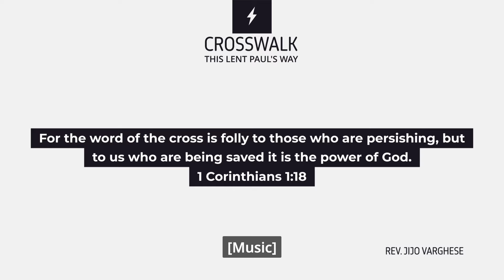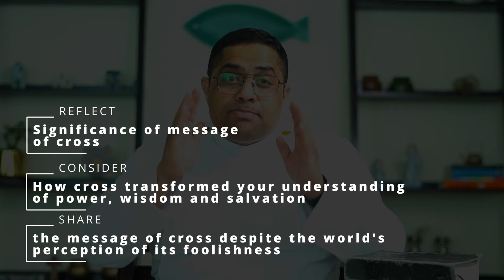| LENTEN MEDITATIONS | CROSSWALK EP 25 | WALK WITH ST. PAUL | REV. JIJO VARGHESE | LENT 2024 |06 MAR